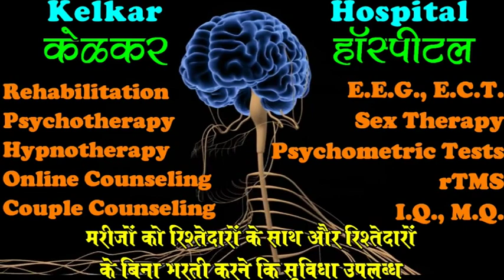How to Stop Feeling Hopeless -By Dr.Anuja Kelkar [MD] Psychiatrist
Dr. Anuja Kelkar (Tulankar)
MBBS, M.D.
• Psychiatrist
• Hypnotherapist
• Psychotherapist,
• De-addiction Specialist
• Anxiety and Depression
( Counselling )